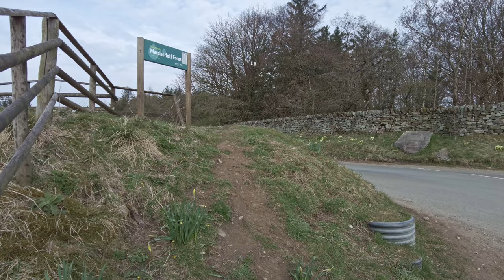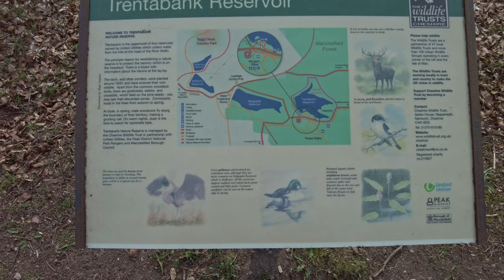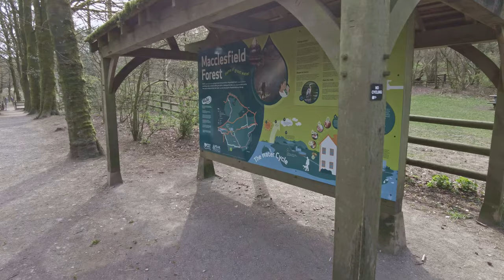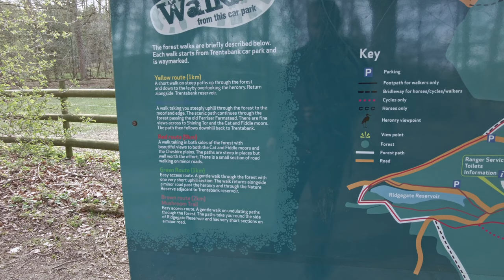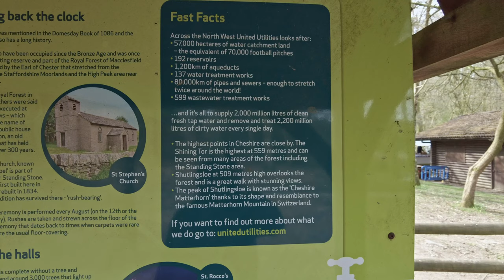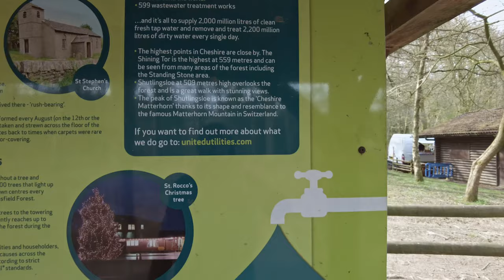Macclesfield Forest Walk, English Countryside 4K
No talking, just walking. Exploring the English Countryside. A nice gentle walk around Macclesfield forest on a lovely morning. Starting deep in the forest, we find and follow the path that leads around the whole forest, taking in all the views, and there is a fair few! It is a lovely walk, certainly one of my favourites. Do enjoy :)

My 61st of hopefully many video walks.

Time and date of walk: 8.00am 18th April 2021 English Spring
Dave's walk difficulty rating: 2 / 5 A bit of up and down..
Dave's walk beauty rating: 5 / 5 Perfect, as always!
Distance of this walk: 8,674 Steps 3.85 Miles / 6.19 km
Weather: Not Raining!

Total hours of my walks watched: 59,716 = 2,488 Days = 6.82 Years!

Starting point of walk on what3words: ///greeting.silly.paramedic

I will mainly focus on small towns, villages, picturesque landscapes, rolling hills and mountains, forests and canals, all along the coastlines in England, Scotland, Wales, and who knows maybe one day further afar!

A Massive thank you to my supporters Annabelle, Pete, Hellie, Sam, Menno, Ryan, Christie, Peter, Chris, Nick from NZ, ‘The Rat’ and 5 anonymous supporters for supplying me with Coffee!

▬▬▬▬▬▬▬▬▬ஜ۩۞۩ஜ▬▬▬▬▬▬▬▬▬
▬▬▬▬▬▬▬▬▬ஜ۩۞۩ஜ▬▬▬▬▬▬▬▬▬